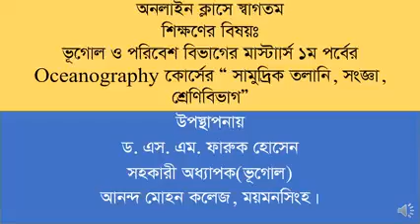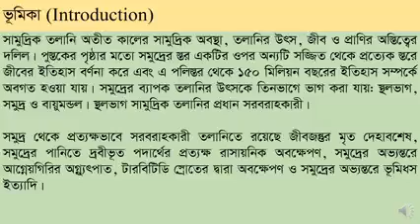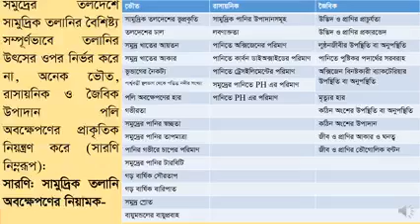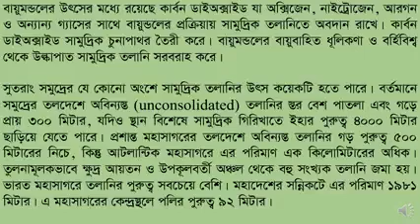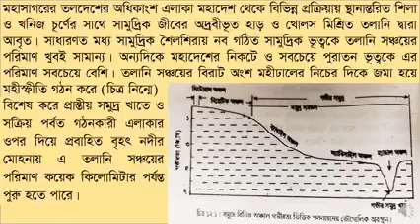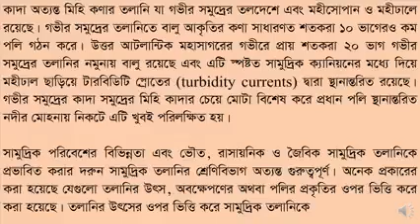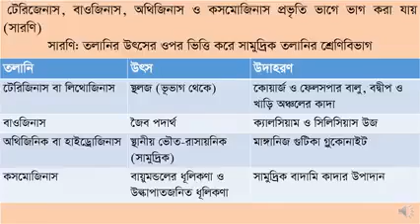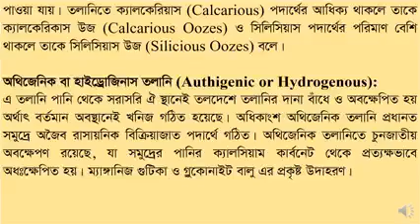সামুদ্রিক তলানি, সংজ্ঞা। ভূগোল মাস্টার্স শিক্ষার্থীদের জন্য